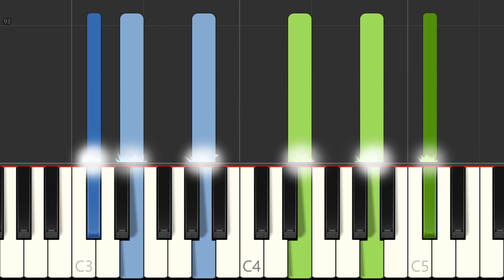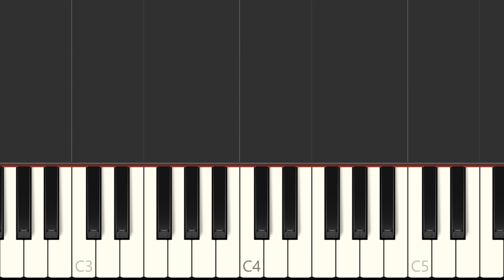Sting "Fields of Gold" Piano Accompaniment + Voice, Piano Tutorial, Free Sheet Music - F# Minor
Learn to play Fields of Folds on the piano - sheet music Synthesia preview - full lenght. Sheet music for piano accompaniment + voice.